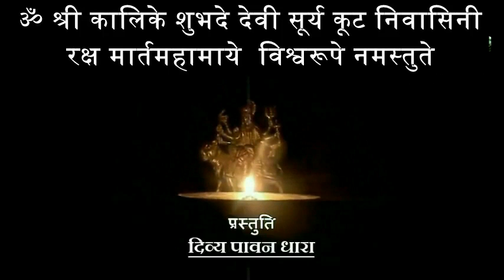क्या आपने भगवान को देखा है l निराकार से साकार l कैसे दीखते हैं भगवान् l माँ भगवती :स्वामी दिव्य सागर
Have you seen God, can God be seen, God is formless or real? For a number of confusing questions like when a seeker can see God ?  watch this video...

क्या भगवान को आपने देखा है, क्या भगवान को देखा जा सकता है, भगवान निराकार है या साकार हैं ? भगवान को कब एक साधक देख सकता है जैसे अनेकों दुविधा से भरे प्रश्नों के लिए इस वीडियो को देखें

स्वामी दिव्य सागर के अन्य वीडियो .